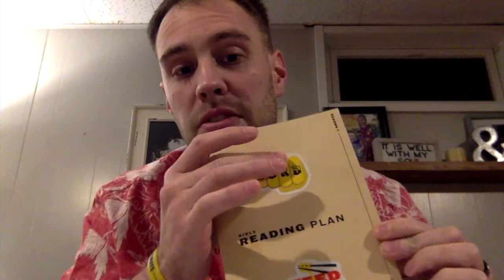Weekend Preview 1/18-19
Here is the breakdown on the video so you know when each section begins and ends...
Intro- 00:00-01:00
All The Things- 01:00-05:34
4th-5th Grade Things- 05:34-10:11
6th Grade Things- 10:11-12:36